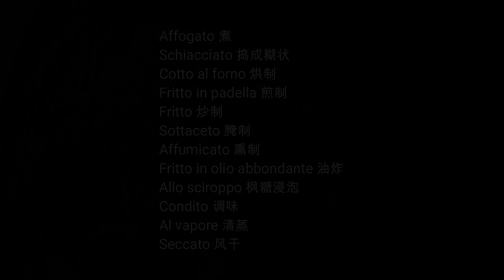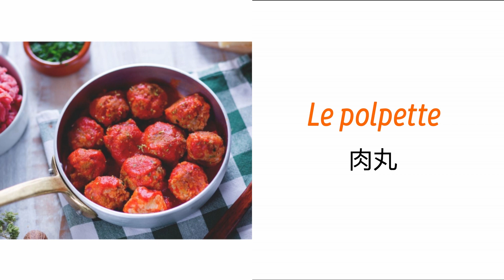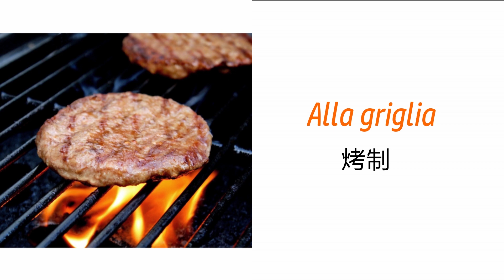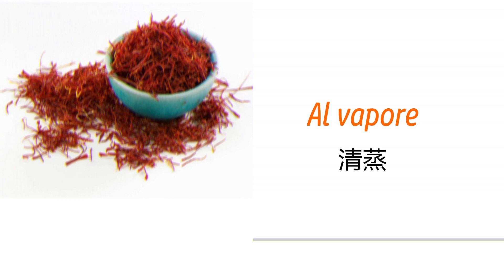意大利语分类单词 25 - 外出就餐2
La minestra 汤
La zuppa 肉汤
Lo stufato 炖菜
Il curry 咖喱
L’arrosto 烤肉
Il pasticcio 馅饼
Il soufflé 蛋奶酥
Lo spiedino 烤肉串
Le polpette 肉丸
La frittata 煎蛋饼
La frittura 油炸物
I taglierini 面条
La pasta 意大利面食
Il riso 米饭
L’insalata mista 什锦沙拉
L’insalata verde 蔬菜沙拉
Il condimento 酸醋调味汁
Imbottito 装馅
Al sugo 浇汁
Alla griglia 烤制
Marinato 醋渍
Affogato 煮
Schiacciato 捣成糊状
Cotto al forno 烘制
Fritto in padella 煎制
Fritto 炒制
Sottaceto 腌制
Affumicato 熏制
Fritto in olio abbondante 油炸
Allo sciroppo 枫糖浸泡
Condito 调味
Al vapore 清蒸
Seccato 风干